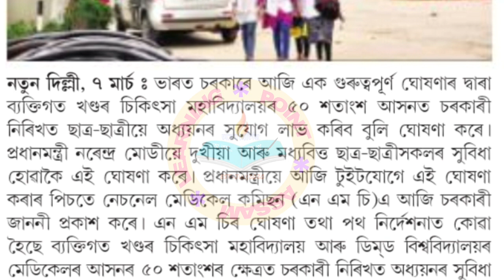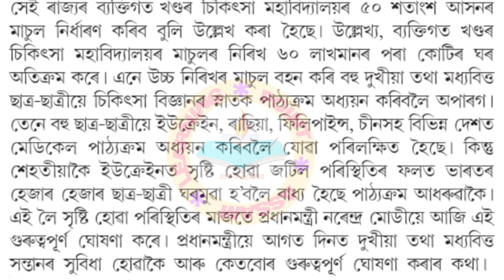ছাত্ৰ ছাত্ৰীৰ সুবিধাৰ্থে দেশৰ প্ৰধানমন্ত্ৰীৰ গুৰুত্বপূৰ্ণ ঘোষণা